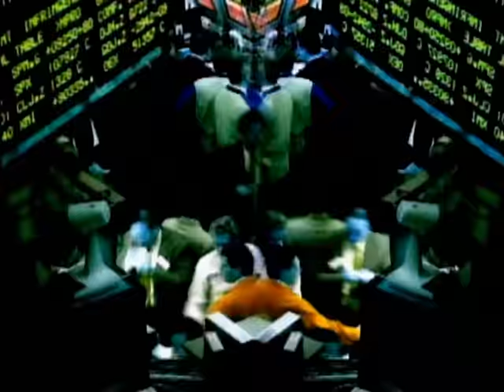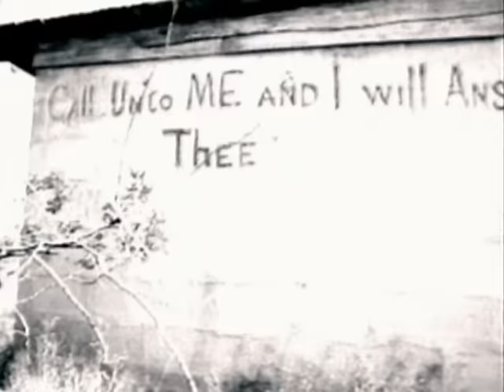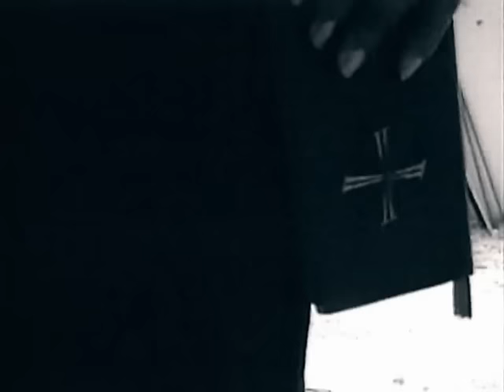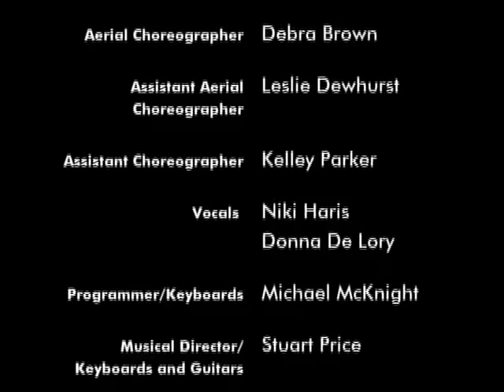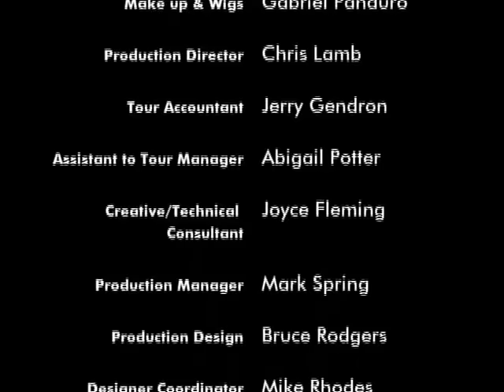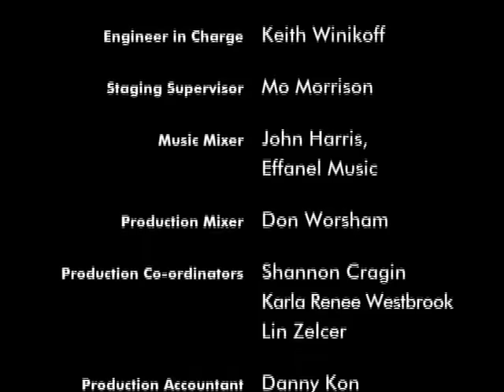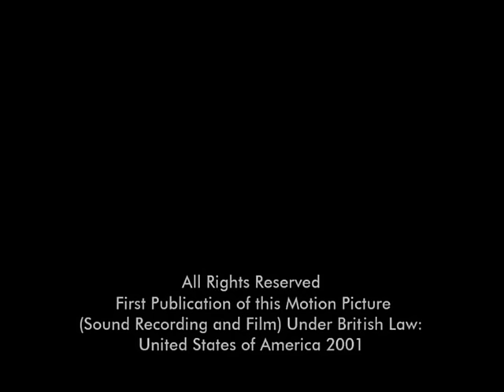Madonna - Drowned World Tour